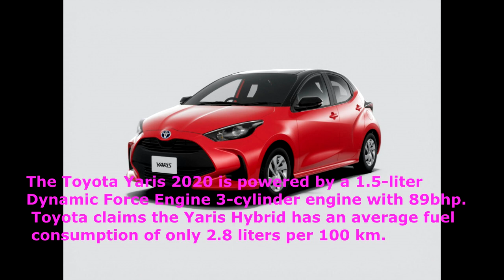Toyota Yaris Hybrid 2020,The price of TOYOTA YARIS HYBRID 2020 (In Japan),Cars Technology,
Toyota has released details of the new generation Yaris, which features the first GA-B steering wheel, helping to make it lighter and more rugged.
The Toyota Yaris 2020 is powered by a 1.5-liter Dynamic Force Engine 3-cylinder engine with 89bhp. Toyota claims the Yaris Hybrid has an average fuel consumption of only 2.8 liters per 100 km.
Not only that, the Yaris is the first Toyota minivan to feature the E-Four (Electric Four-Wheel-Drive).
In addition, the new Toyota Yaris features features such as the Toyota Teammate Advanced Park assist feature, Panoramic View Monitor, Toyota Safety Sense, and a new Display Audio.
The car is available in Japan for between $ 12,750 and $ 22,790.